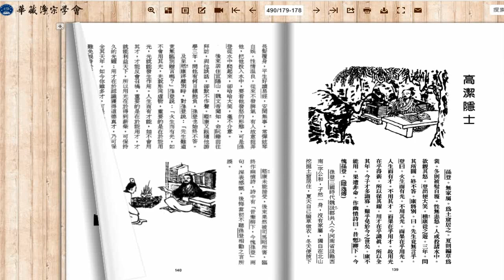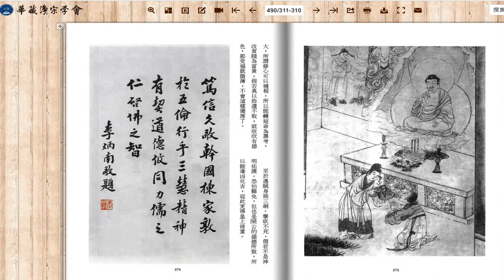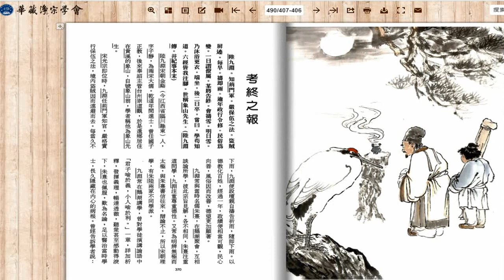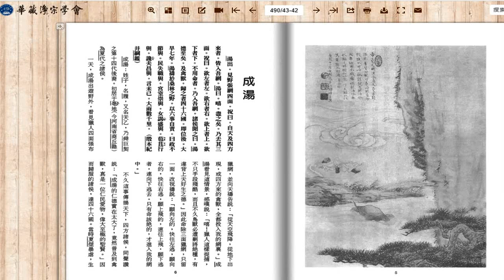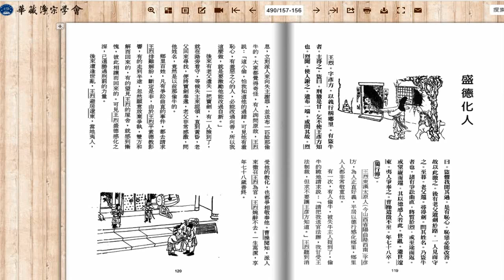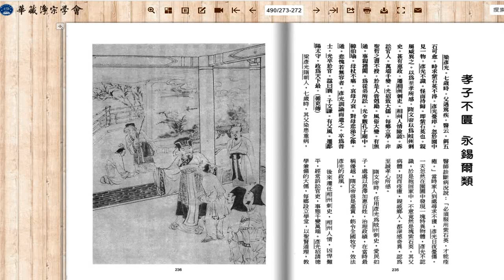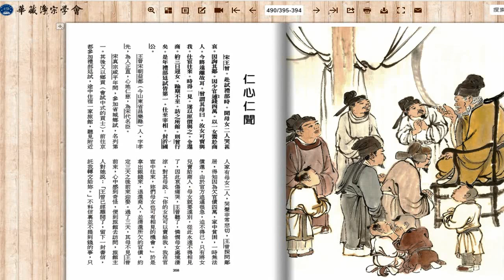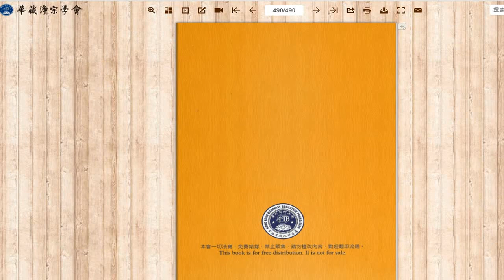2024 08 15g#歷史感應統紀語譯【難字注音】 華藏淨宗學會